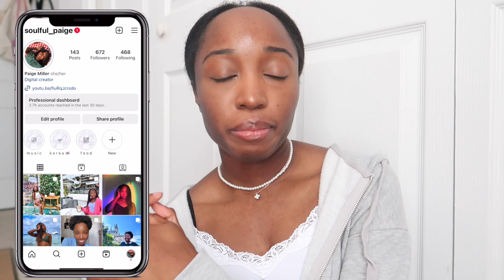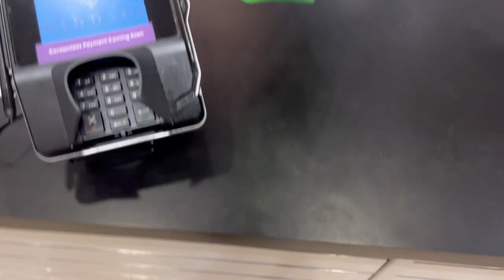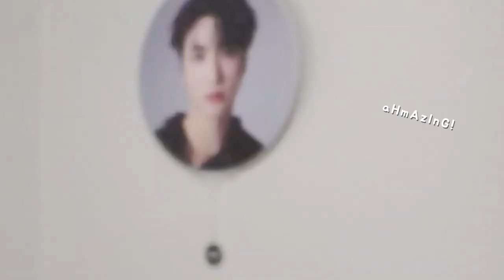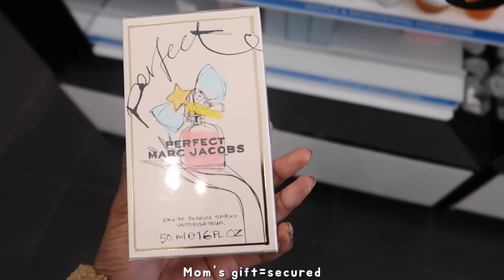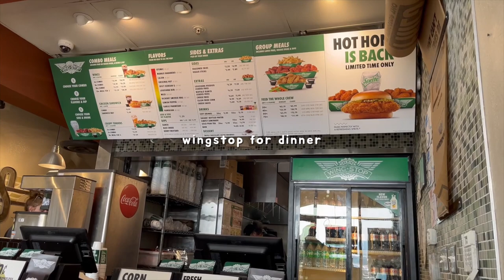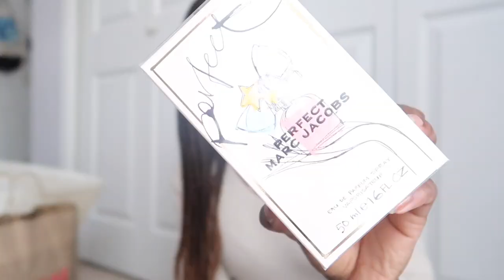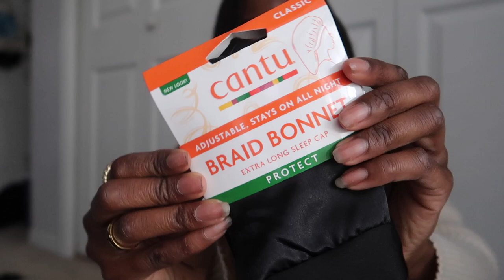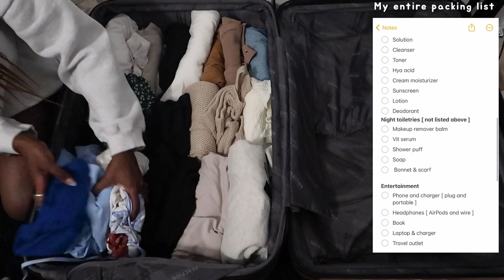Prep + Pack with me for a Cruise VLOG 🚢 | Nails, Hair, and Shopping Hauls Galore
Helloooo guys welcome to another vloggy vlog! 😊
My parents booked a family cruise for my mom's birthday. This was my first cruise since 2018!! So, I had lots to prepare for our upcoming days at sea. Come along with me to see how I glow up for vacation and my crazy long list of essentials.

xx
𝐩𝐚𝐢𝐠𝐞

𝐌𝐔𝐒𝐈𝐂 𝐔𝐒𝐄𝐃
• Intro- Lemon Cake
• Outro: 20 hours- Lil Cats